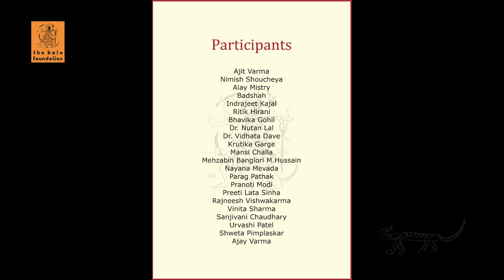Aapni Karnavati (Our Ahmedabad) Offline Group Art Exhibition by The Kala Foundation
Step into a world where creativity knows no bounds and imagination takes flight! Join us for the captivating event, "Aapni Karnavati" 2024, hosted at Ravishankar Raval Kala Bhavan, Ahmedabad, from February 23rd to 26th. Witness the coming together of over 20 exceptionally skilled artists from various corners of India, including Gujarat, as they showcase more than 50 paintings and drawings that redefine the very essence of art.

Immerse yourself in the enchantment as vibrant colors, lines, and shapes become the medium through which young minds express themselves. Each artwork tells a unique story, reflecting the rich cultural tapestry and personal journeys of these emerging artists. Don't miss this opportunity to experience the magic of "Aapni Karnavati" 2024!

Esteemed Participating Artists to receive Memento and Certificate

Ajay Varma
Ajit Varma
Bhavika Gohil
Dr. Nutan Lal
Dr. Vidhata Dave
Krutika Garge
Mansi Challa
Mehzabin Banglori M.Hussain
Parag Pathak
Pranoti Modi
Preeti Lata Sinha
Rajneesh Vishwakarma
Vinita Sharma
Sanjivani Chaudhary
Urvashi Patel
Shweta Pimplaskar
Alay Mistry
Badshah
Indrajeet Kajal
Nimish Shoucheya
Ritik Hirani
Nayana Mevada